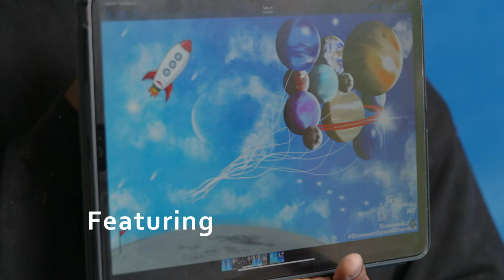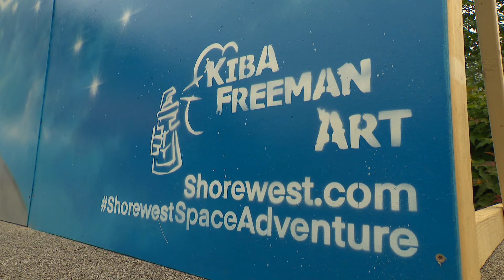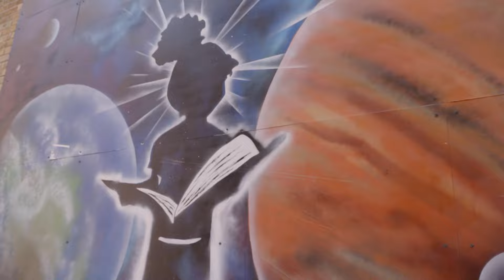The Arts Page | The Cosmic Fantasies of Stevens Point Artist, Kiba Freeman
In his backyard garage studio Kiba Freeman paints landscapes. However these are not ordinary landscapes. That's because Kiba combines fantasy, nature, space, and science fiction to create a truly one of a kind landscape. He's a very curious person with a big imagination and that shows through his art.

Kiba has painted murals all over Wisconsin. He primarily uses spray paints, a tool that has a negative connotation (graffiti), to make his art. You won't catch him vandalizing public property though because as he told The Arts Page, "No one's paid me to do it." His artistic talent and mastery of spray paint is a wonderful combination that sets him apart in the Wisconsin art world.